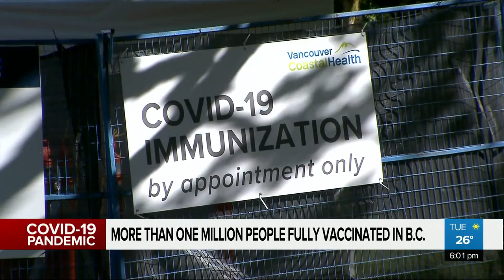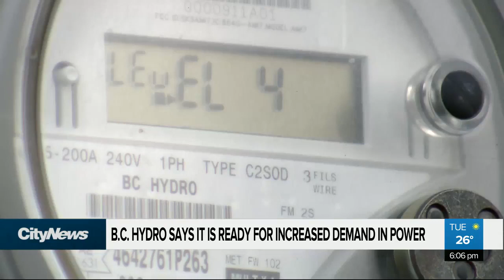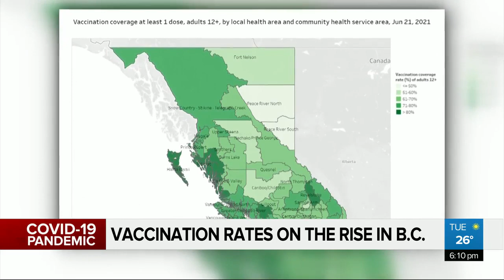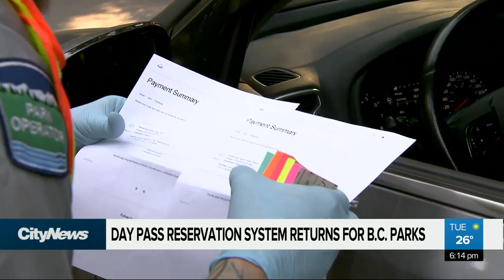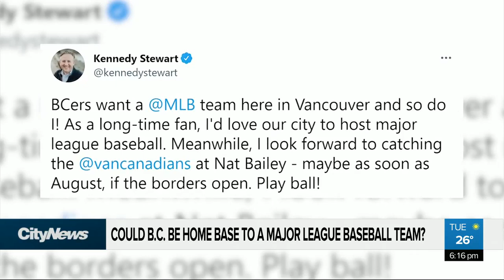CityNews Vancouver at 6pm - Tuesday June 22nd, 2021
- B.C. has hit a milestone for COVID-19 vaccines
- How are cities helping the most vulnerable during this heatwave?
- Could Vancouver be home to a professional baseball team?
- Plus more local Vancouver news